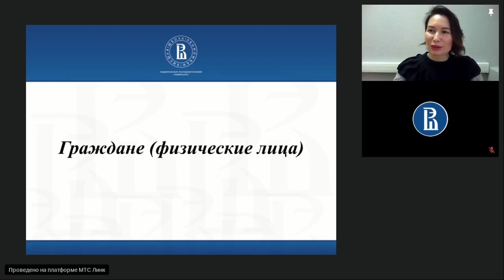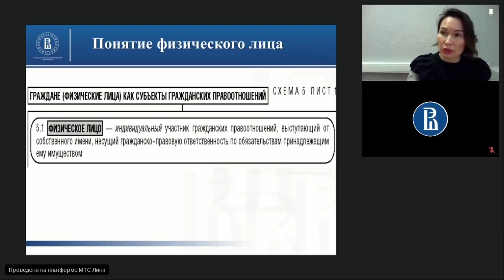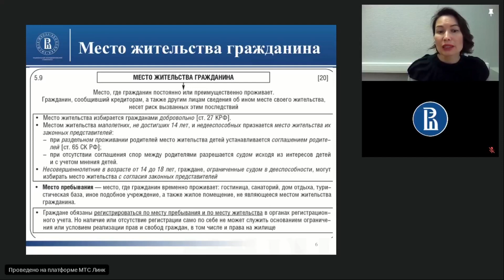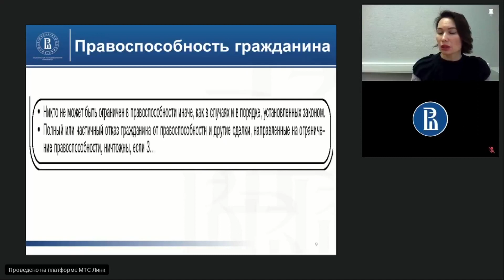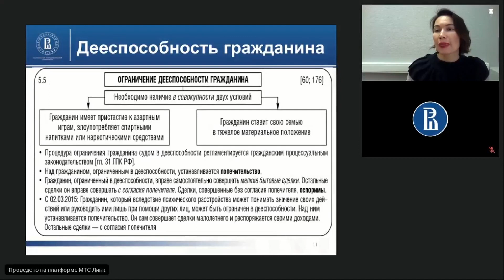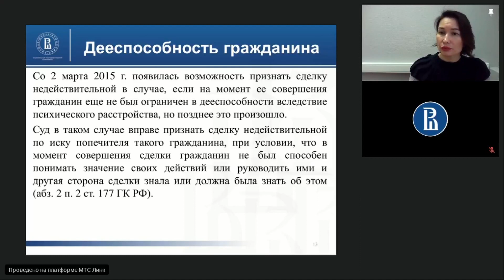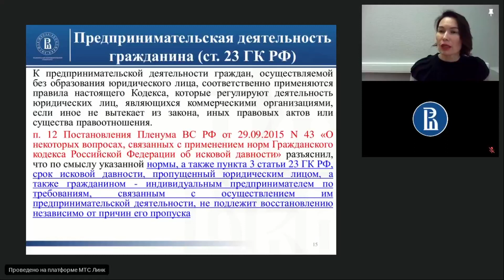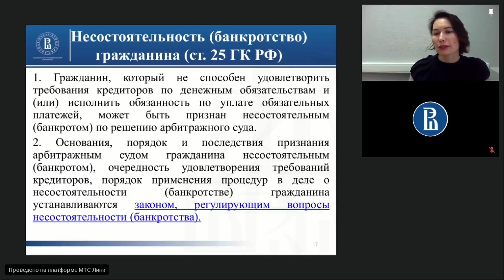Открытая лекция «Гражданские (физические) лица»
Доцент кафедры гражданского и предпринимательского права Ксения Кондратьева